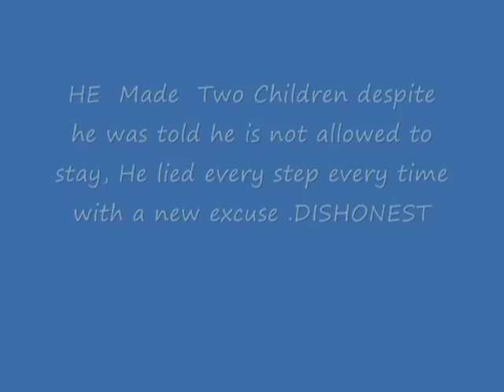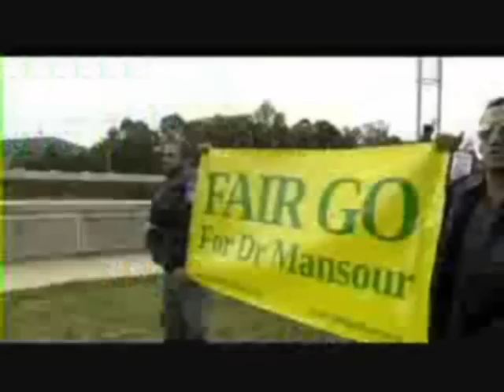mansour leghai has successfully changed some parts of Australia into DEADLY SHIA SECT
Supporting  Conman LIAR mansour leghai, start learning Shiaism Now dont delay anymore, further david smith can do it , why cant you ?

If that muslim sheikh Hilali was bad , Watch thi s one untill Australia Turns into Shia Nation, This  one is hidden under father dave smiths tent, Find out yourself why Shias are 1000 times more deadly just because Taqqiyya is their main weapon . FIND OUT WHAT IS AND HO WDEADLY IS TAQQIYYA TO ANYONE.